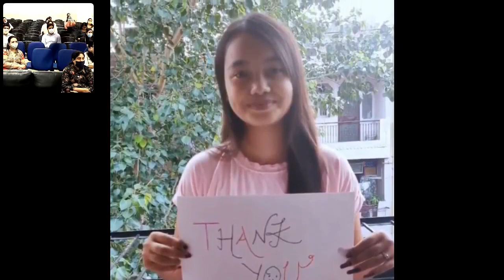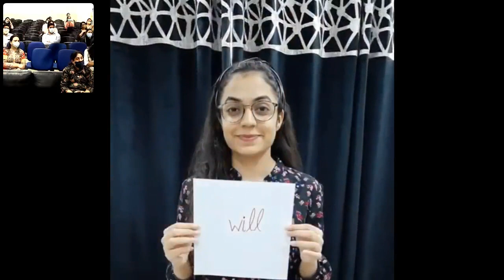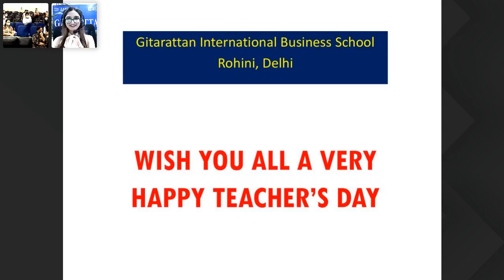Teachers' Day Celebration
Celebration of teachers day at GIBS on 5th September, 2020